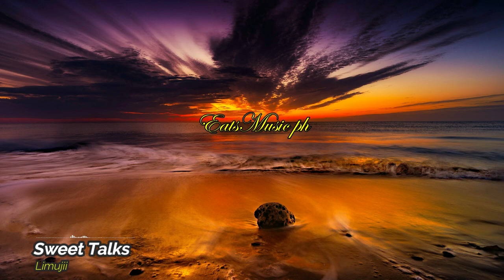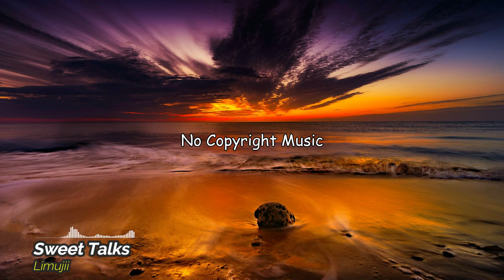Sweet Talks | Limujii | Upbeat Music No Copyright | Free To Use music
It is a dance and electronic type of music that is relaxing and inspiring to listen to.

Thank you very much and I hope you will always Visit and Support my YouTube channel so that we can continue uploading music.

Background Video:
Music Visualizer:
Visuals made using and by creators